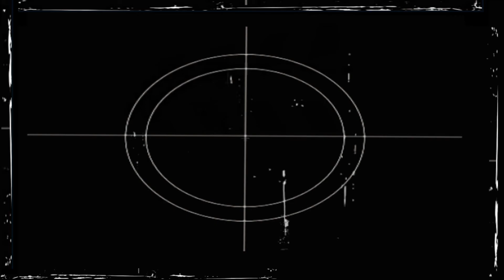RS 2 Vietnam - Vietcong story vol.3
V RS2 je umírání na denním pořádku , a tak vydržet alespoň pár minut bez kulky v těle je poměrně (alespoň zatím pro mě) umění. Navíc když se k tomu přičte pár killů.